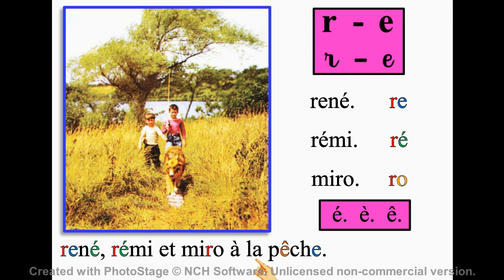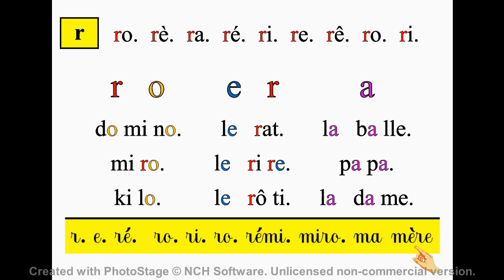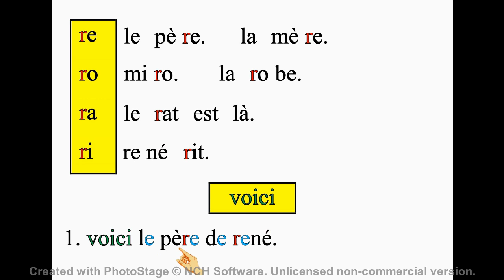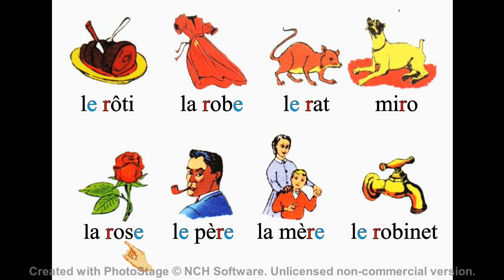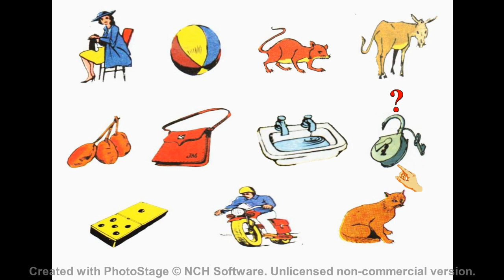03 = Bien lire et comprendre = r - e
03 = Bien lire et comprendre = r - e